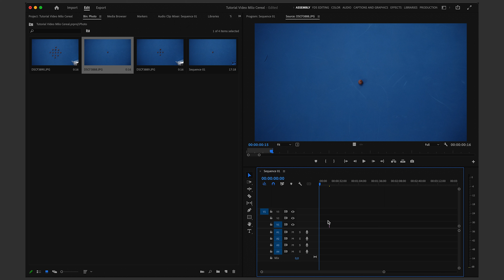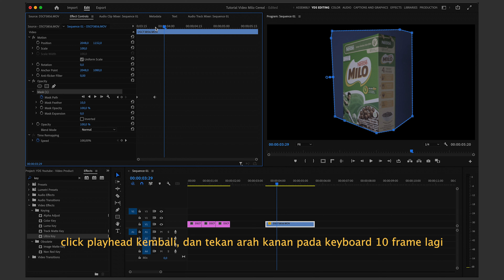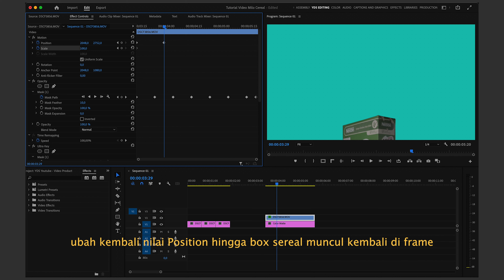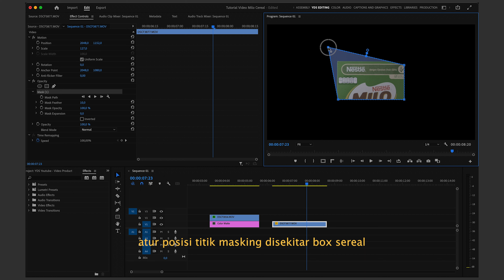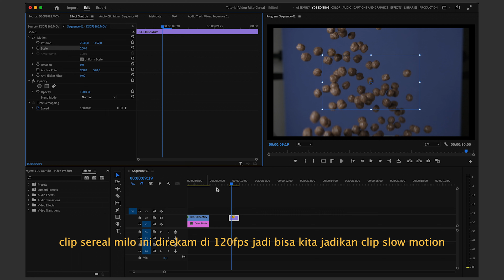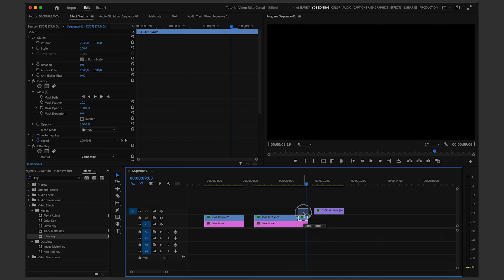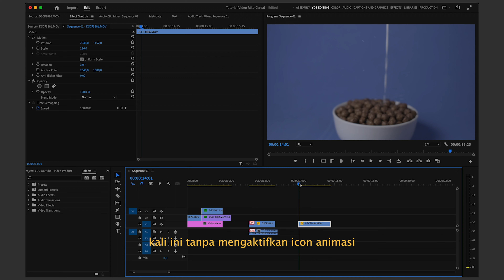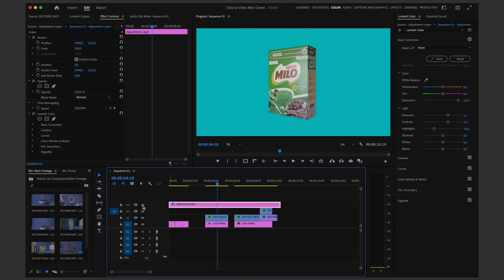TUTORIAL | CARA EDIT VIDEO PRODUK - IKLAN PRODUK | Sereal Milo | Premiere Pro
Halo semua..

Di video kali ini saya bagikan cara ngedit video iklan produk sendiri dari rumah.. tinggal diikutin aja step by step nya pasti kalian bisa. gampang banget!

semoga bermanfaat ya gaiss..

Terima Kasih